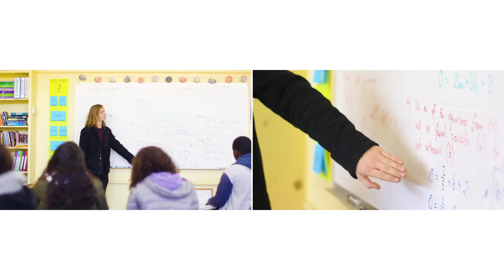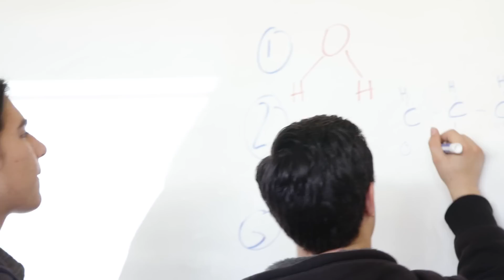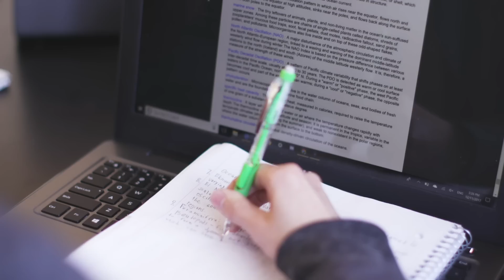Montessori: Secondary Programs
Montessori Secondary programs, for Middle and High School students ages 12 – 18, integrate rigorous academic studies with purposeful work, preparing teenagers to become contributing adult citizens who are self-confident and possess skills needed to thrive in society.

Classroom footage captured at:
   Clark Montessori High School, Cincinnati, OH
   JT Williams Montessori, Charlotte, NC
   Silver Oak High School, Hayward, CA